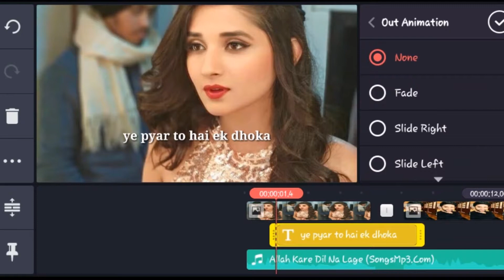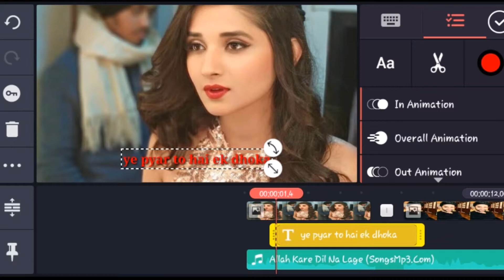Kinemaster se double colour effect whatsapp banaye/part-2/technical mahatma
Hii friends i am amit
Aaj maine aapko yuotube k video ko mai kaise edit krta hu bataya to aapko ye kaisa laga e hame cmnt box me bataye

Keep support
Always smile😊😊😊